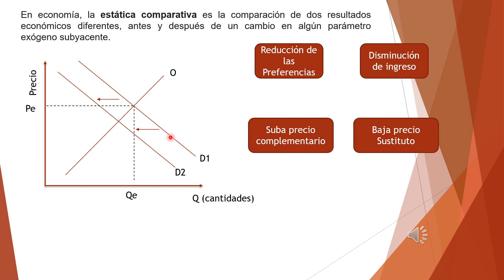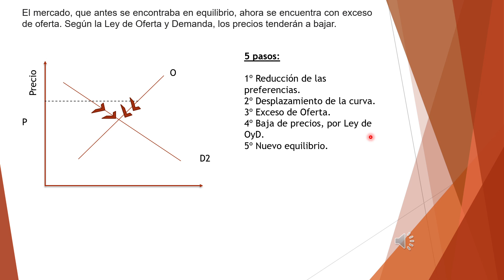Estatica Comparativa Disminucion de Demanda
Explicación del ajuste hasta la obtención de un nuevo equilibrio.